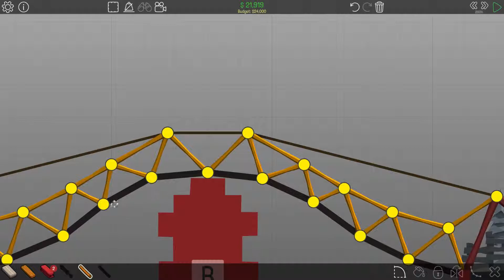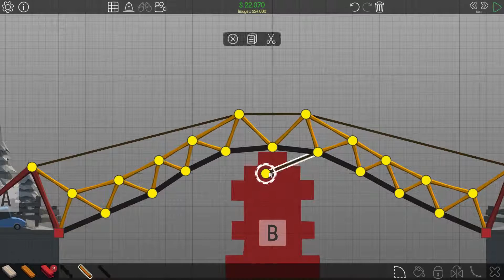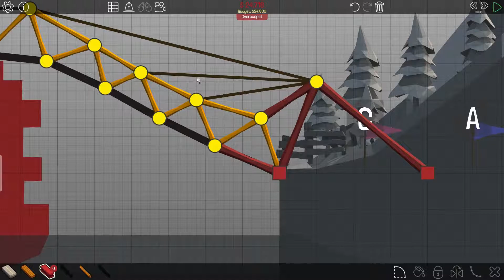Brückenbaumeister! | Poly Bridge #1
Mein PC :

Prozessor : AMD Ryzen 2600x
Mainboard : Asus Prime B350-plus
RAM : 2 x 8GB Corsair Vengeance LPX
Netzteil : be quiet! Pure Power 10 CM ATX 400W
Grafikkarte : NVIDIA GeForce 1060 6GB
Festplatte : Toshiba DT01ACA100 1000GB
SSD : SanDisk SSD Plus 240GB Sata III 2,5 Zoll
Gehäuse : Fractal Design Focus G Weiß
Maus/Tastatur : HAVIT Gaming Tastatur/Maus Weiß
Laufwerk : ASUS DRW-24D5MT